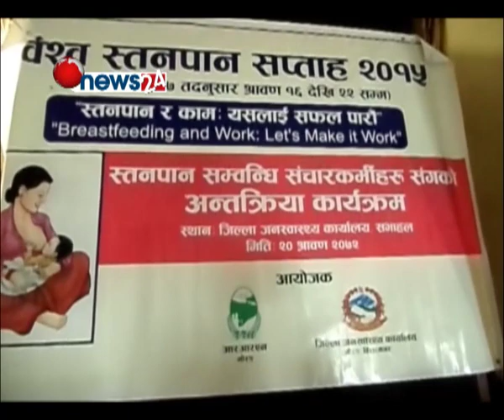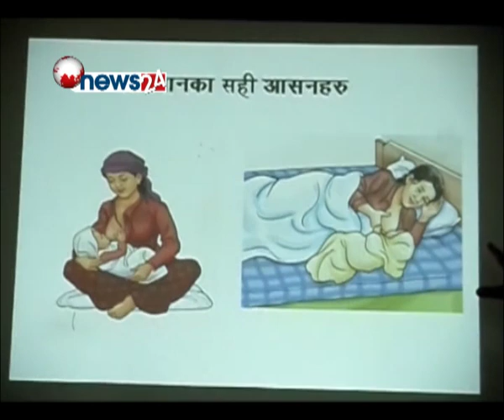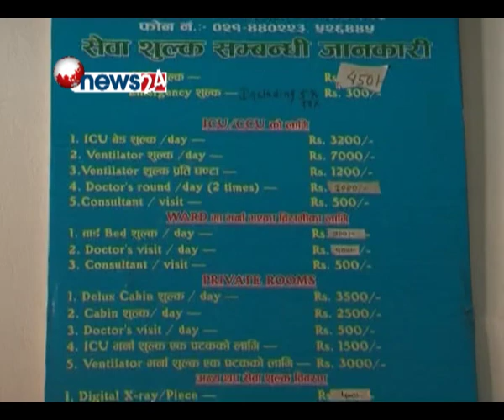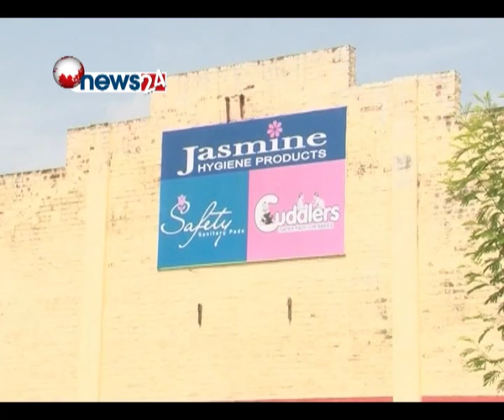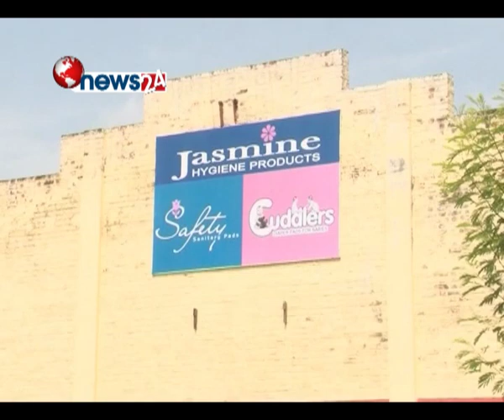UJYALO PURBA (2072-04-23)- NEWS24 TV